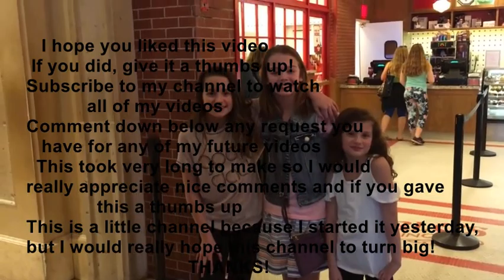Annie and Whitney - Competition - PART 3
Hello guys! This is the 3rd and last part of this episode ANNIE AND WHITNEY - COMPETITION, I hope you liked this three videos, if you did, THUMBS UP. There's a lot of hard work behind this three videos, so it would be cool if you could LIKE the videos.
This afternoon I will post another edit... you'll see. ;)